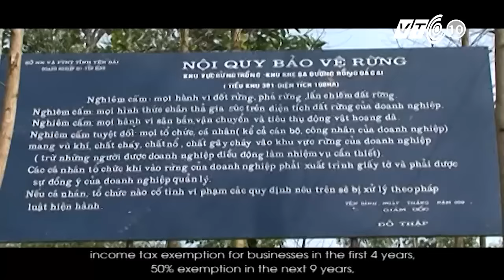Gian nan bài toán tìm nguyên liệu ngành gỗ | VTC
VTC | Mặc dù đứng đầu khu vực Đông Nam Á về xuất khẩu đồ gỗ nhưng các doanh nghiệp xuất khẩu lại đang phải nhập tới 80% gỗ nguyên liệu.